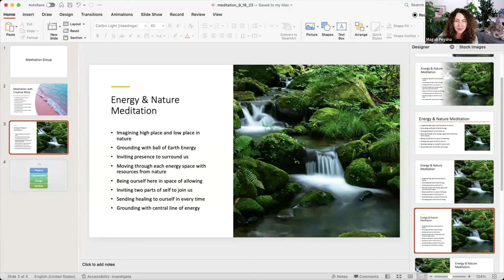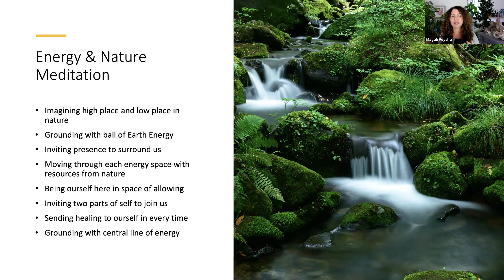Chakra Healing Meditation with Nature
In this meditation, we go through seven stages of practice. You will travel within your body to receive healing. In the practice we imagine sitting on a big ball or chair of Earth qualities.

Later on you will be exploring each energy center or part of the body and adding in resources from nature. In the inner silence of our meditation we create space for unwinding our tensions.

To bring ourself deeper healing we imagine two parts of ourself. This could be your younger self and a future self or it could be two roles in your life. As part of the practice you integrate  these parts of self as friends who are there for each other.

Throughout the practice you are encouraged to be yourself and allow your own inner guidance to shine within.

If you would like to receive coaching or be invited to Meditation Group with me write and let me know.